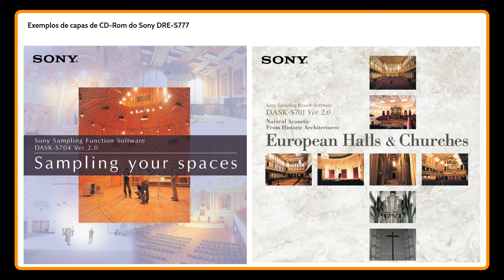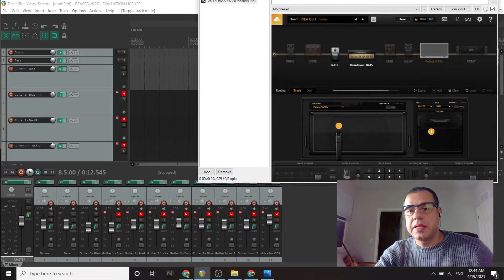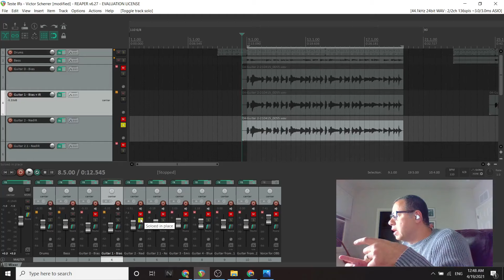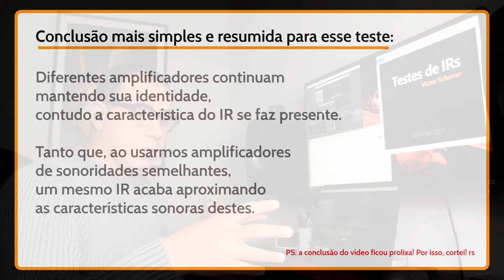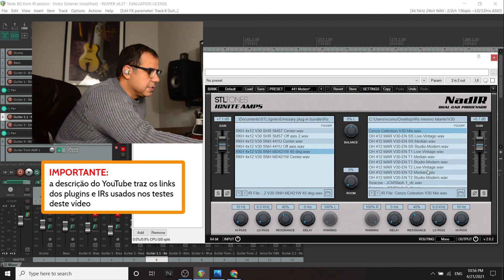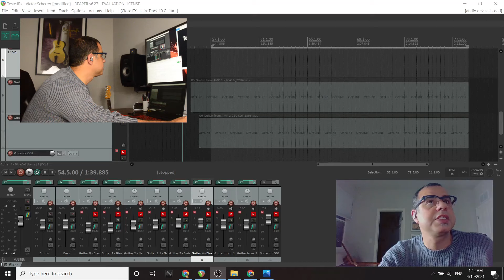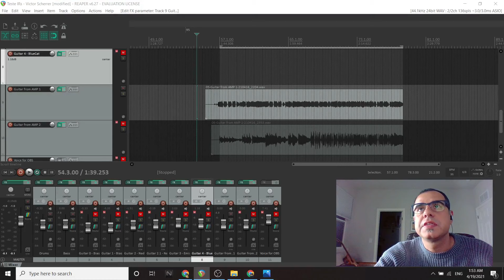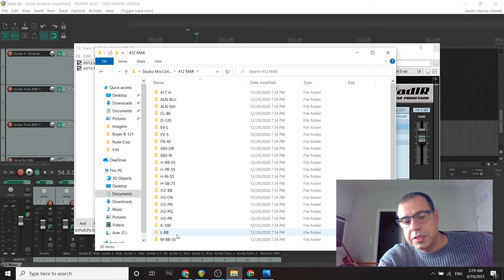Tudo o que você precisa saber sobre Impulse Response (IR)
Vou direto ao ponto: você deve ter visto o tempo de duração e pensado "sério, 50 minutos?" (habilidade de ler pensamentos passou por aqui! hehehe)

Pois é... mas esse vídeo se propõe a ser uma espécie de aula sobre Impulse Response para guitarra, com testes para demonstrar tudo o que o IR pode (e não pode) fazer pelo seu som de guitarra!

Índice de assuntos:
00:00 Intro
00:23 História do Impulse Response
04:40 O que faz um IR ser diferente do outro?
06:00 Dá pra fazer o próprio IR?
06:47 Sampler NÃO É Impulse Response
08:00 Testes | Introdução
09:31 Teste #1 | Gabinetes Virtuais x IRs
13:02 Teste #2 | Plugins (IR Loaders) mudam o som dos IRs?
16:09 Teste #3 | IRs "mascaram" o som de amplificadores virtuais?
22:33 Teste #4 | Quando o IR não salva o som \ Anatomia do Timbre
26:48 Teste #5 | IRs de um mesmo auto-falante, mas de empresas diferentes
31:26 Teste #6 | IRs com Amplificadores reais
41:14 Teste #6.1 | IRs com Amplificadores e Pedais de verdade
46:01 Dicas e considerações finais

Tem informações mais avançadas e nerdices de guitarra, todavia mesmo quem nunca ouviu falar em Impulse Response será capaz de usá-lo após ver esse vídeo!

O que achou deste vídeo? Deixe sua contribuição nos comentários, ou no meu perfil do Instagram,

Vídeos citados:
Plugins usados neste vídeo:
IRs usados neste vídeo:
Interface usada no vídeo:
+ @FocusriteTV Focusrite Scarlett 2i4 (2a Gen)